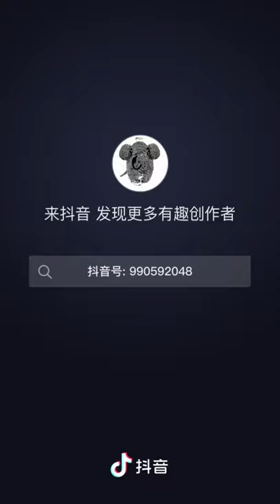ช้างกินแตงโม 🐘🍉